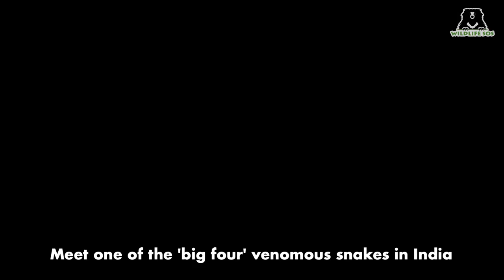Facts About The Indian Cobra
One of the deadliest snakes on the planet, the Indian Cobra (Naja Naja) is a highly misunderstood species.

Though venomous, Cobras are quite reclusive and shy away from human contact. Even when they bite, they rarely release their venom as it is in short supply and they prefer to use it for prey.
Get to know about this majestic snake here!

Check out the 'Save Their Souls' limited edition t-shirt collection by TheSouledStore in collaboration with Wildlife SOS;